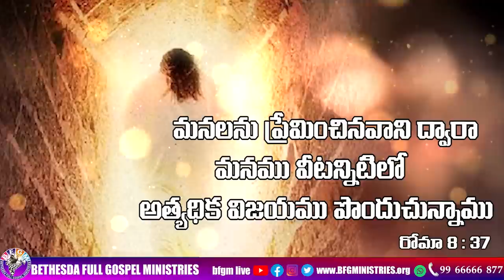Today's promise 09.04.2023 | BFGM LIVE